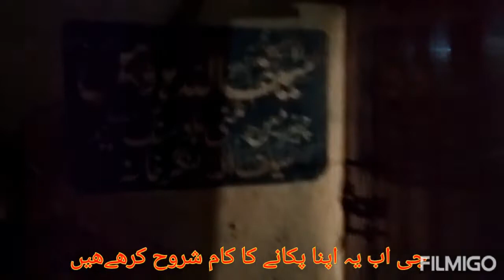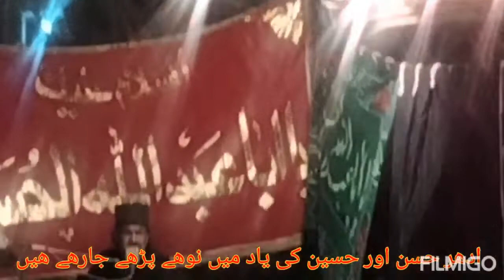حسن اور حسین کے چالیسویں کا ختم 4/9/2022 کو